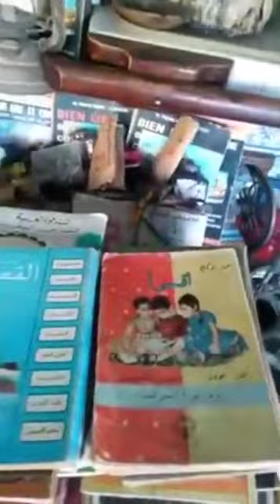الجميل في هدا المقطع انك تسافر معه عبر الزمن الماضي 💚💝